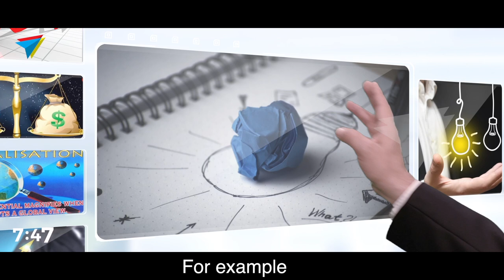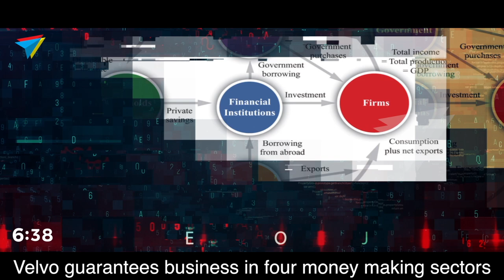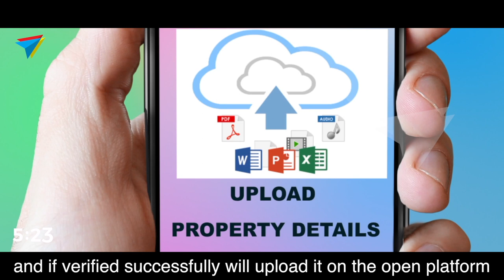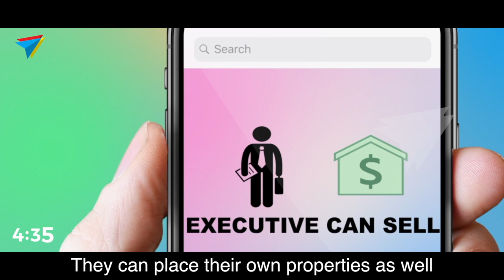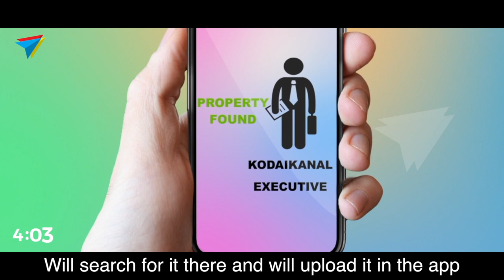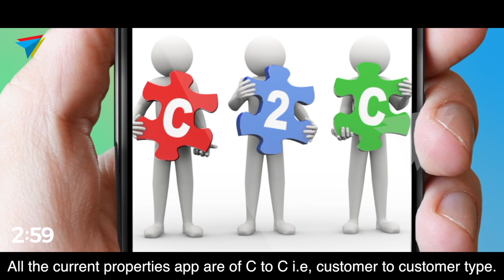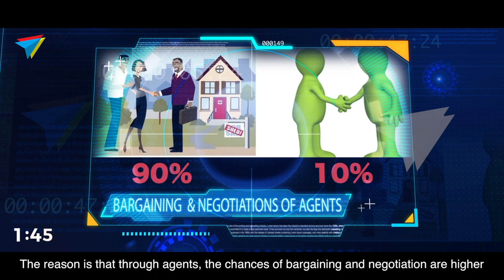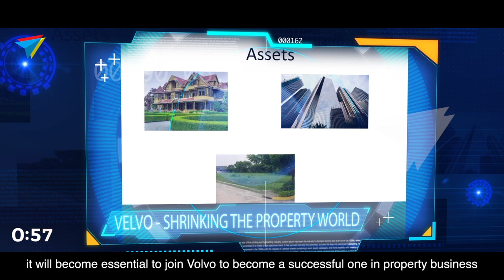What Is Velvo? || Malayalam Version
what is velvo this video explains